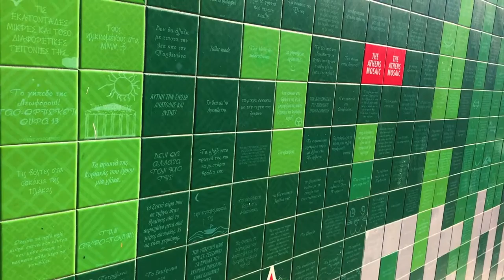🇬🇷 Exarchia and Keramikos Athens, Greece